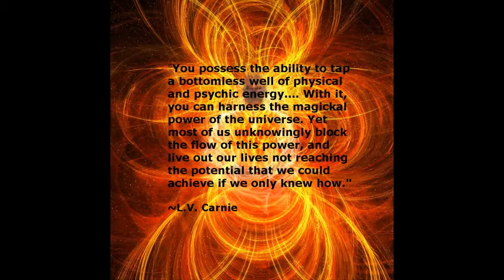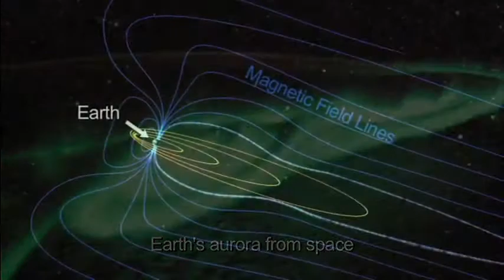Halo - Energy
A halo (from Greek ἅλως, halōs also known as a nimbus, aureole, glory, or gloriole)  is a geometric shape, usually in the form of a disk, circle, ring, or rayed structure, traditionally representing a radiant light around or above the head of a divine or sacred personage, an ancient or medieval monarch, etc.

In connections with science the halo could exist as the northern hemisphere of a toroidal field. Built up torsional energy is likely to modify the speed of the opening, generating a higher frequency of spin allowing greater flow of energy/information to take place.

Free meditation centers located throughout the world.